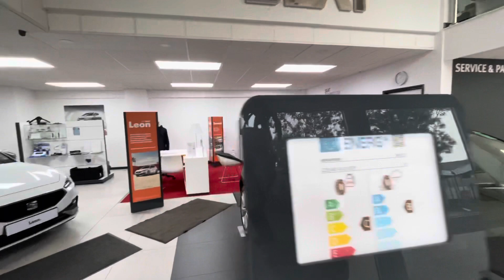Croyde Motors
A look around our showroom at Croyde